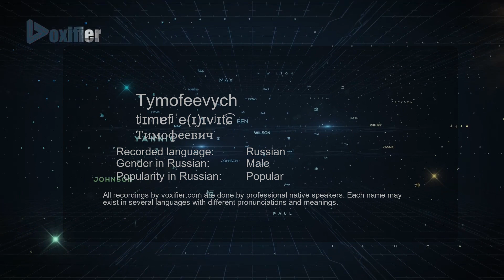How to Pronounce Tymofeevych (Тимофеевич) in Russian - Voxifier.com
This is the Russian pronunciation, gender, and phonetics recording of the name Tymofeevych (Тимофеевич). The same name may exist in other languages with different pronunciations. Check the meaning of name along with other possible pronunciations or similar names for free Voxifier uses the help of expert linguists to simplify pronunciations by replacing some special sounds with sounds more commonly available across all languages.